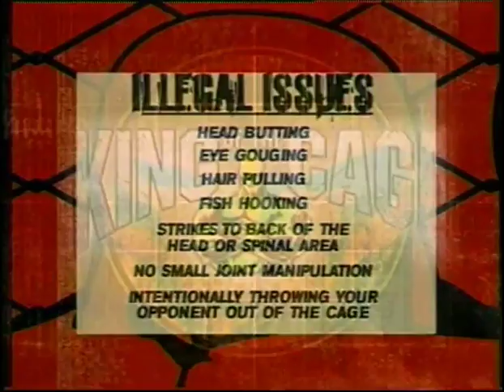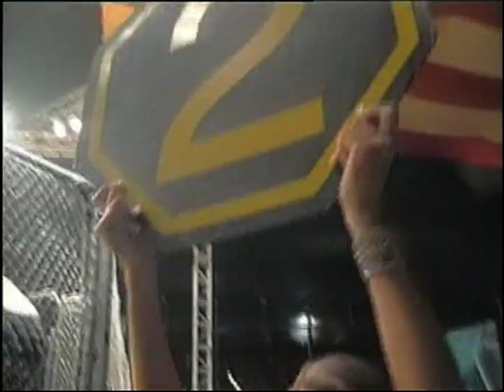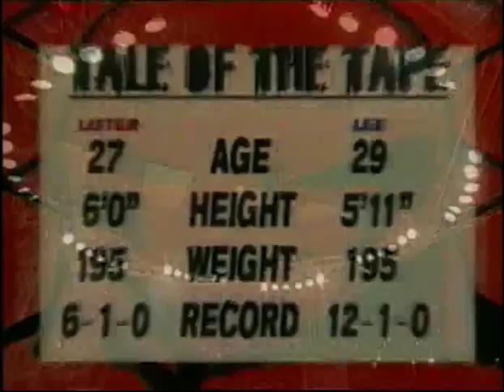KING OF THE KAGE RENEGADE